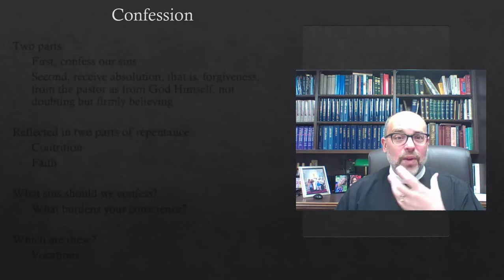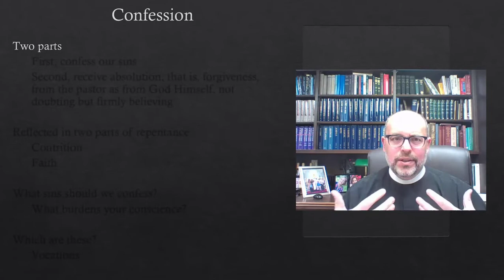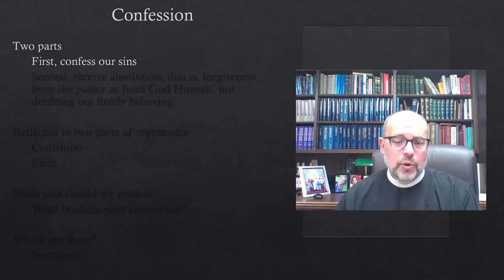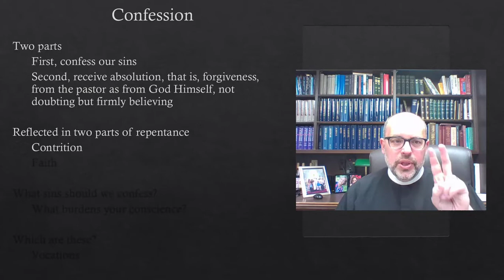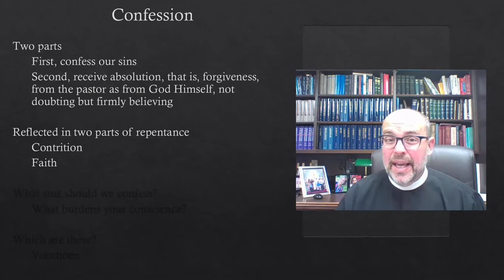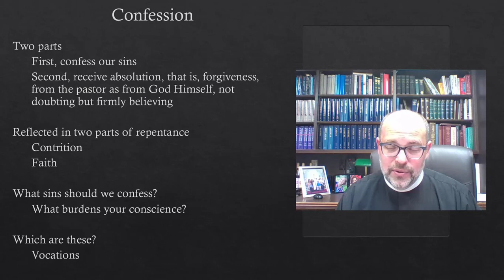Devotion - Sarah - January 20, 2021